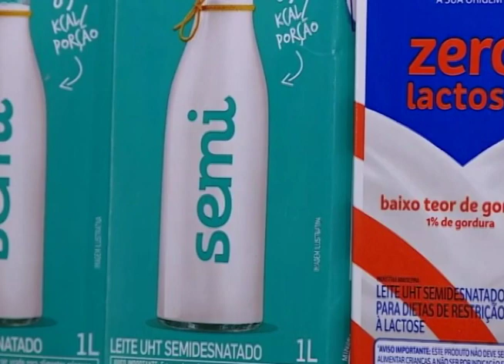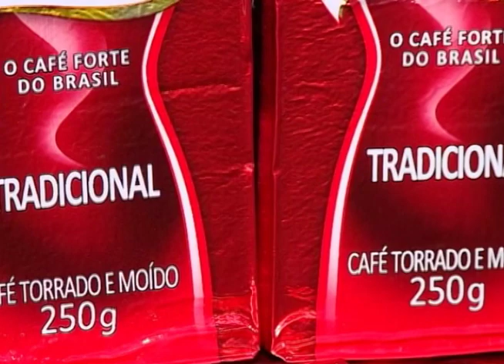Carne vermelha, açúcar, café e tomate, os responsáveis pela alta dos preços da cesta básica.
Carne vermelha, açúcar, café e tomate. Esse quarteto é o responsável por puxar a alta dos preços da cesta básica no Brasil.